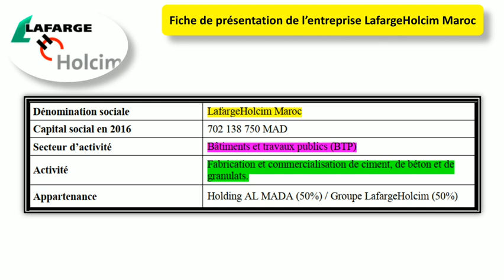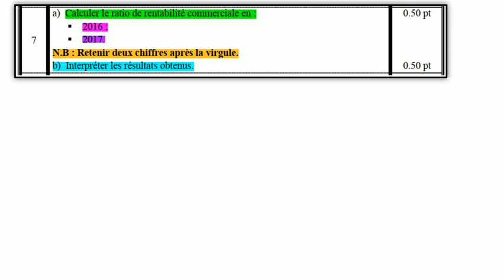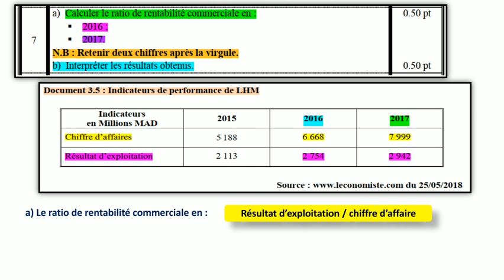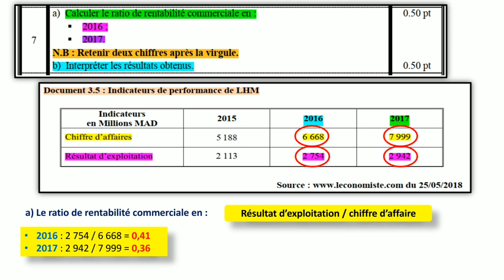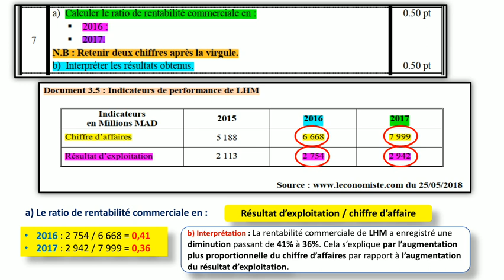2BAC E.O.A.E : Calcul et interprétation du ratio da la rentabilité commerciale